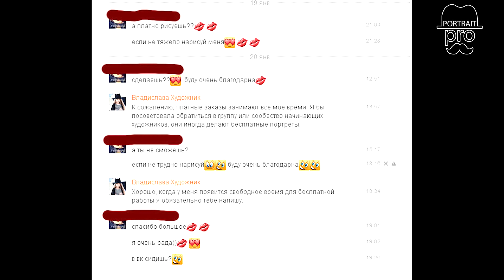"Одноклассники" Почему я не беру там заказы